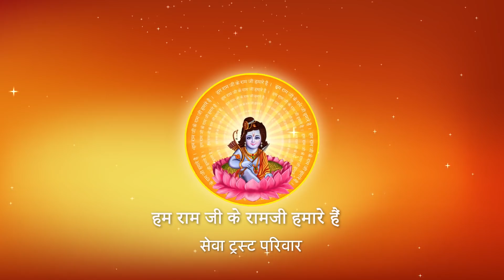सुंदरकांड सुनने का फल है कि गाने का ? जानिए I Pujya Prembhushanji Maharaj I Bhadohi I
Katha Summary:
सुंदरकांड सुनने का फल है कि गाने का ? जानिए  Bhadohi katha
Pujyashri’s Ram Katha in Bhadohi

II*II*II*II*II*II*II*II*II*II*II*II*II*II*II*II*II*II*II*II*II*II*II*II*II*II*II*II*II*II*II*II*II*II*II*II*II*II*II*II*II*II*II*II*II*II